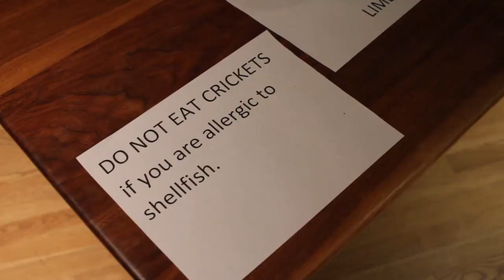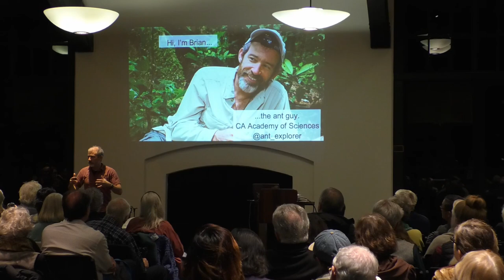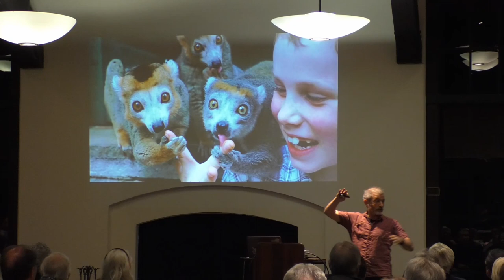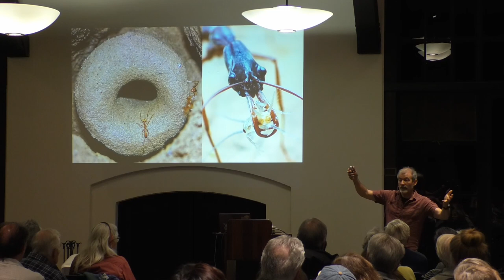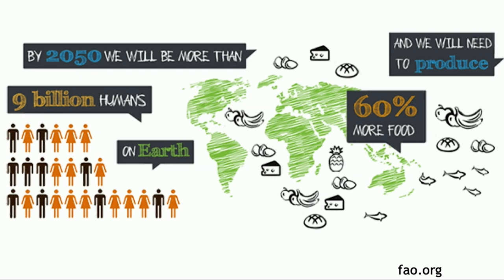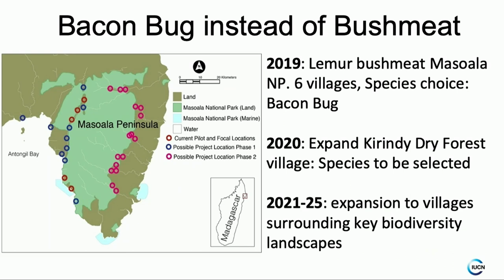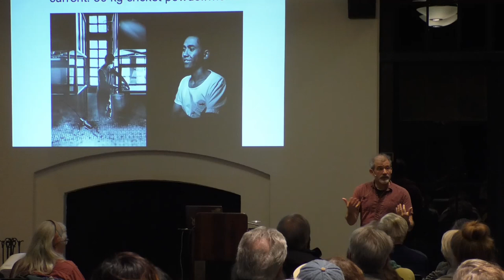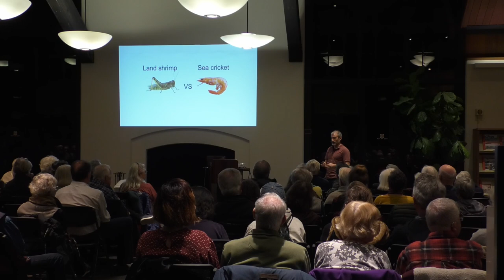Feeding the Future with Dr. Brian Fisher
Journey from Mill Valley to Madagascar with Brian Fisher, PhD, an entomologist at the California Academy of Sciences. As the climate crisis unfolds and biodiversity vanishes in what is now considered the sixth mass extinction, Fisher is on the front lines tracking global change—all with the help of insects. Insects rapidly respond to changes in their environment, so by monitoring these invertebrate populations, Fisher can flag early signs of ecosystem collapse (not unlike a Dow Jones index for the environment). He’s putting this new monitoring system to the test on the island of Madagascar, a heavily populated nation off East Africa where conservation efforts are complicated by a malnutrition crisis. Across the country, tropical forests are being cleared at an unprecedented rate to make way for cropland and grazing pastures.

In 2017, Fisher and his collaborators launched Valala Farms, a Malagasy organization that farms crickets and turns them into protein-packed powder. These buggy meal supplements alleviate pressure on forest habitat—and endangered animal residents, like the lemur—by providing an alternative food source to crops and livestock. Today, Valala Farms is delivering cricket powder and replicating insect-farming methods for villages across the country. Join us for a fascinating discussion on the biodiversity crisis, the need for breakfast before conservation, and how often-forgotten insects are fueling the future—one tasty bite at a time.